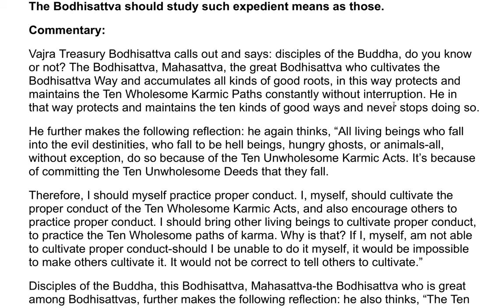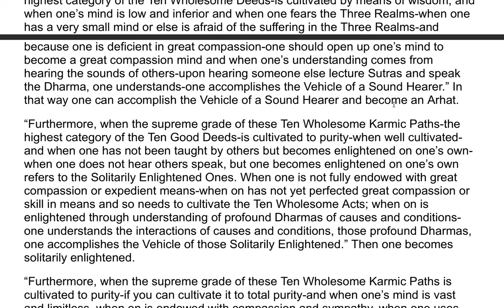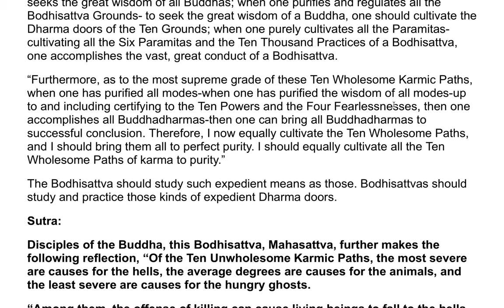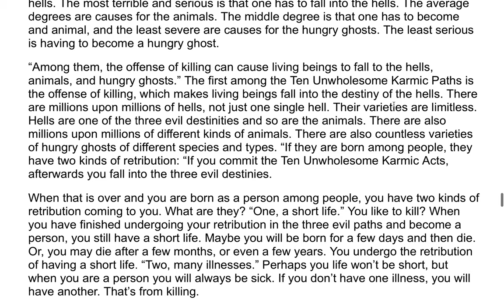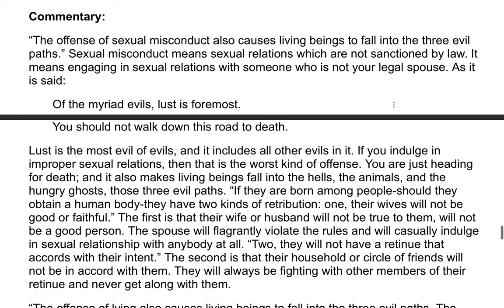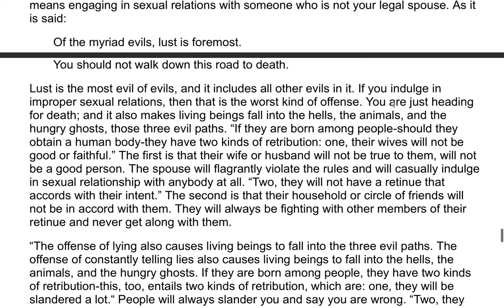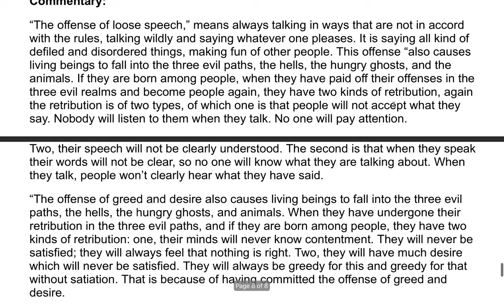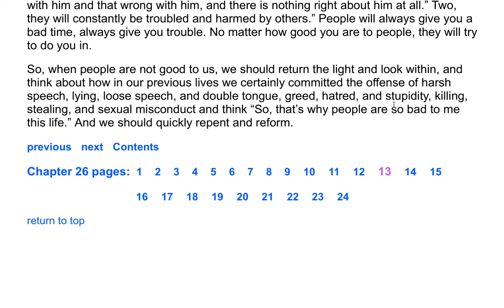The Flower Adornment Sutra - A Commentary by the Venerable Master Hsuan Hua 69